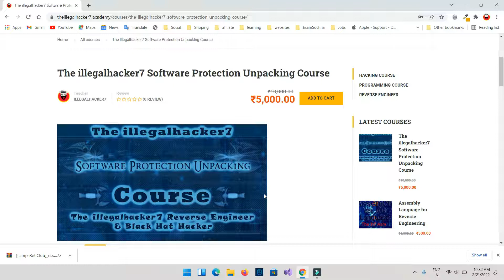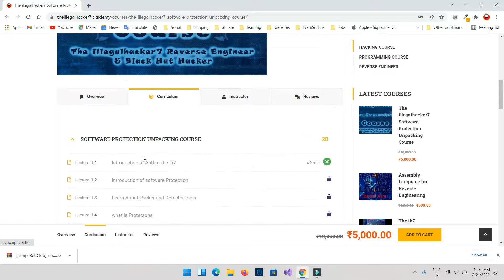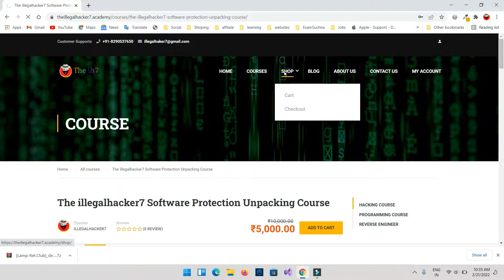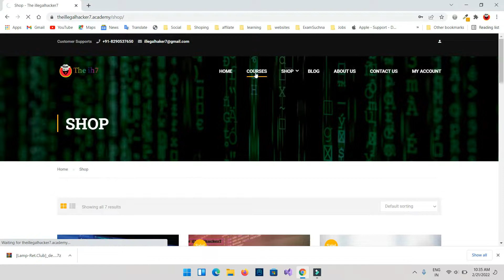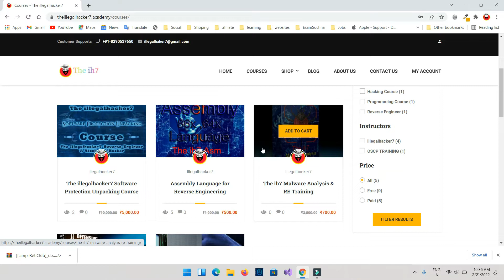full course and classes details by the ih7